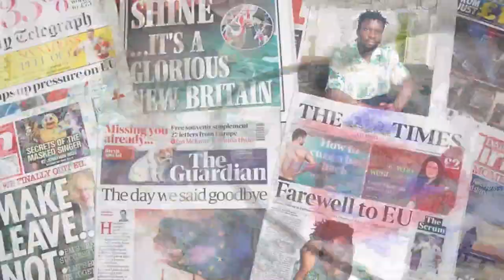BOBI WINE AYOKEZZA MERCY BAANISE OBUZIINA BWE, FRESH DADDY KAWEDDEMU,, FULL FUGURE ATAAMYE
TRENDING STORIES